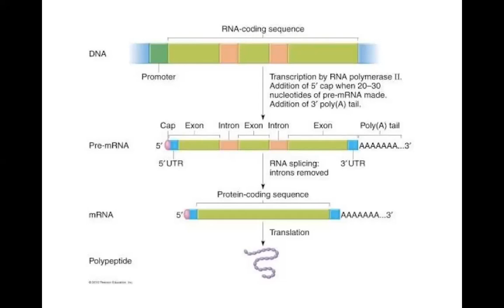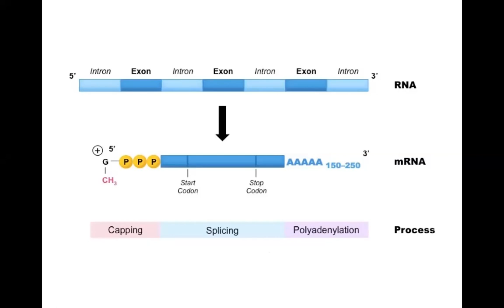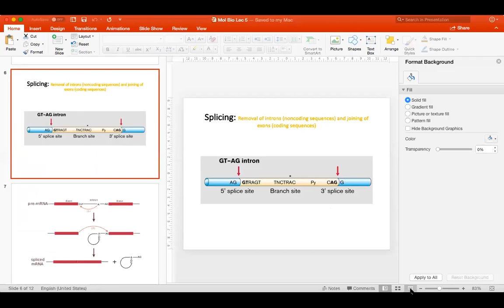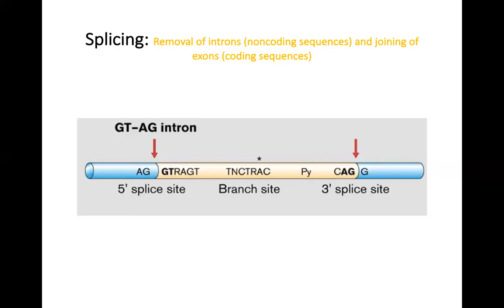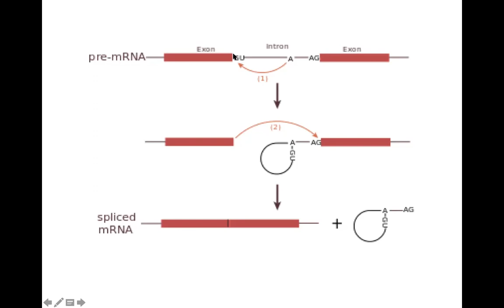Post Transcriptional Modification Part 2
Post Transcriptional Modification: RNA Processing